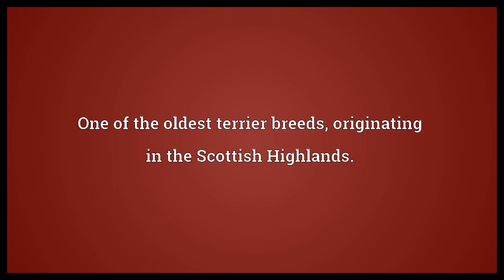Cairn terrier Meaning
Video shows what cairn terrier means. One of the oldest terrier breeds, originating in the Scottish Highlands..  Cairn terrier Meaning. How to pronounce, definition audio dictionary. How to say cairn terrier. Powered by MaryTTS, Wiktionary